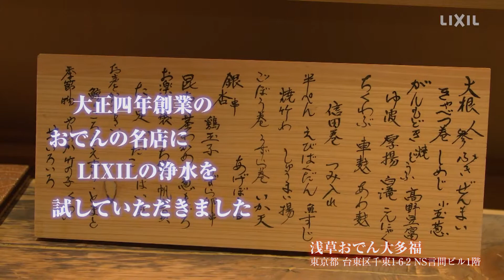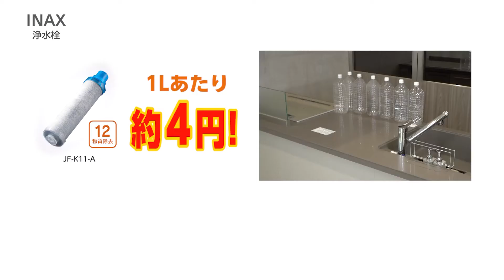【LIXIL】浄水栓AJタイプ 商品紹介編